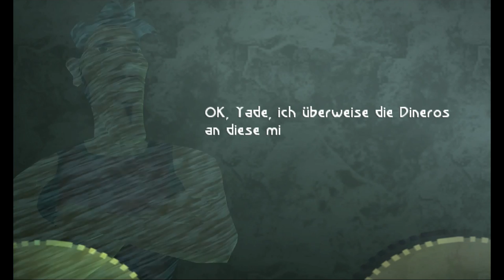Let's Play Beyond Good & Evil #001 [German] - Das geht ja gut los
«LET'S PLAY BEYOND GOOD & EVIL»
Kommentiertes Gameplay von Rahmschnitzel (2012).